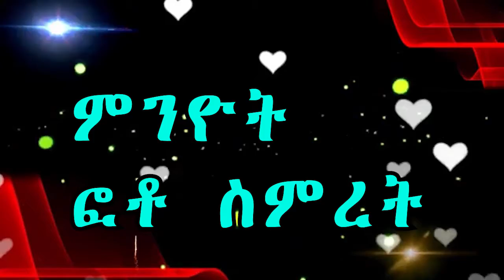Happy New Year 2022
I wish a bright future to all